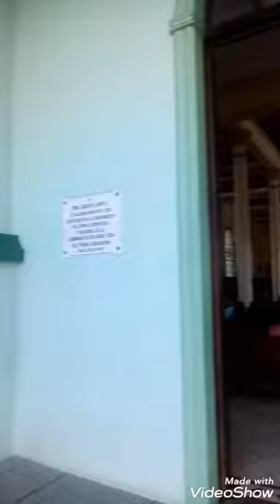Parroquia Santiago Apóstol. Sarchí, Costa Rica